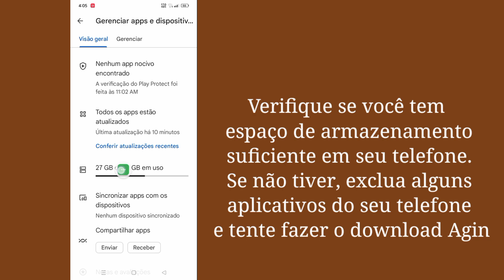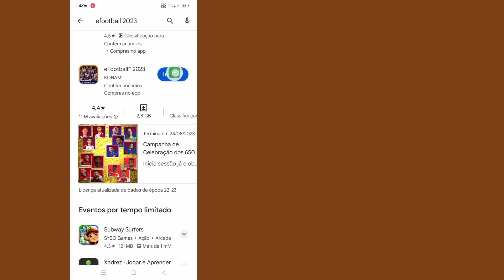Como corrigir este aplicativo não funciona para o seu dispositivo 2023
Aqui neste vídeo, mostrarei a você [Como consertar!  Este aplicativo não funcionará para o seu dispositivo na Play Store].  Portanto, assista a este vídeo com cuidado e não pule este vídeo, se você pular este vídeo, não entenderá muito bem; portanto, se houver algum problema, pergunte-me e comente abaixo.  curta e se inscreva no meu canal obrigado.🙏

Loja de jogos